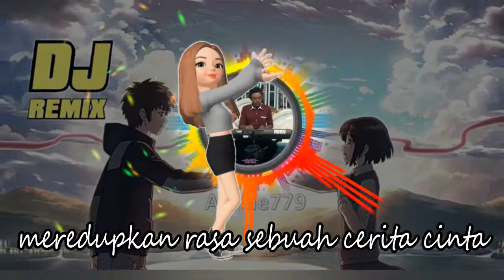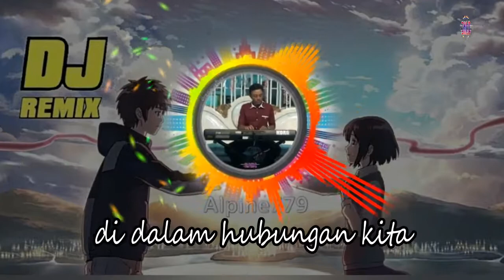DJ Seandainya Slow Remix | Lirik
DJ Slow Remix Lirik | No Copyright

di kala kelam datang
menyelimuti hati ini
meredupkan rasa
sebuah cerita cinta

di dalam hubungan kita
ku ingin kau pahami semua
namun semuanya pupus
dan tak berarti lagi

senda guraumu sayang
yang membuatku rindu
seakan ku tak percaya
itu semua telah sirna

Reff :
seandainya..
aku bisa ungkapkan rasa
rasa yang dulu pernah ada

dan seandainya
hubungan kita kita berdua
indahlah pada akhirnya